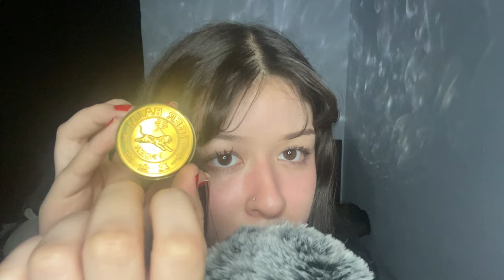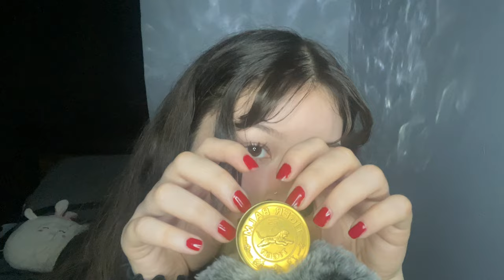ASMR tingles for sleep, no talking (mouth sounds, tapping, scratching)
I'm sorry for any background noise, lower down the volume if needed. I didn't want to cut or scrap a whole bunch of the video, so I hope you are till able to find it relaxing and tingly!